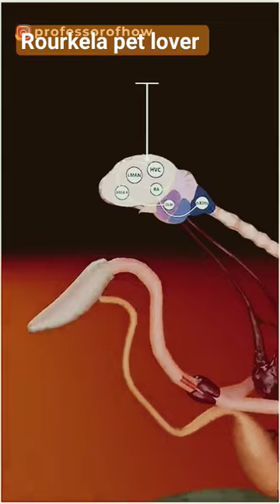science behind the How parrot 🐦 can talk like human || subscribe for more viral video